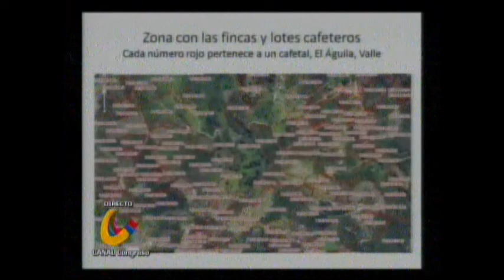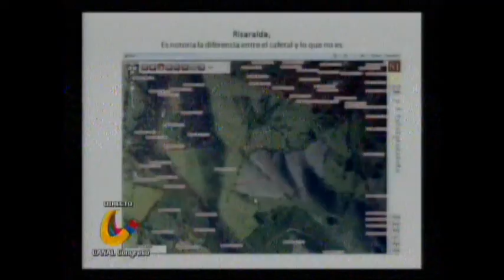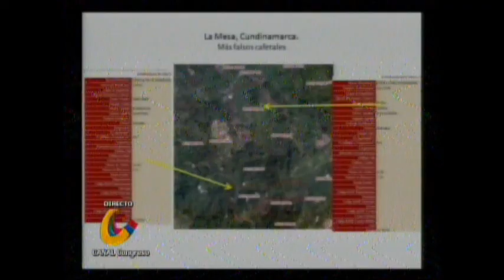FEDERACIÓN DE CAFETEROS CONTABILIZA COMO CAFETALES ÁREAS QUE NO ESTÁN SEMBRADAS DE CAFÉ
Intervención del senador Jorge Enrique Robledo en la audiencia pública sobre la situación cafetera colombiana, Auditorio Luis Guillermo Vélez, Senado de la República, 24 de mayo de 2012.